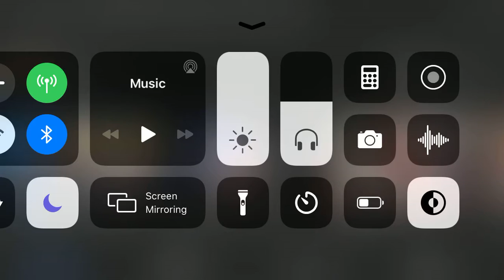Liloxiclean-GONNA LOOSE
This is LIL OXI CLEAN 3rd track of his secret ep called distraction coming soon